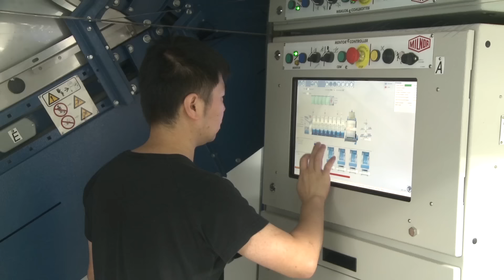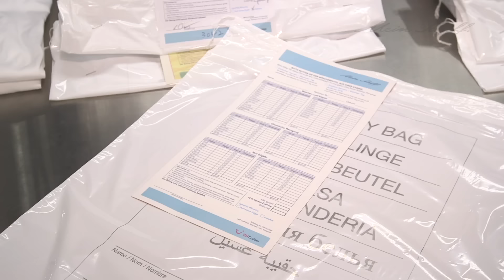Hereinspaziert in die Wäscherei an Bord der Mein Schiff Flotte I Mein Schiff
Die Mein Schiff Flotte von TUI Cruises bietet einen ganz besonderen Service an, damit ihr noch erholter aus dem Urlaub wiederkommt. Am Ende der Reise könnt ihr die Wäsche ganz bequem in unserer Bordwäscherei reinigen zu lassen. Wie das geht, wie unsere Bordwäscherei funktioniert und wie wir es schaffen, manchmal mehr als 3.000 Kilogramm Wäsche an einem Tag zu waschen und zu trocknen, erzählt uns Cruise Director Stephan Zimmermann.